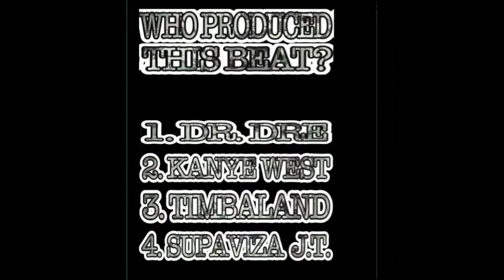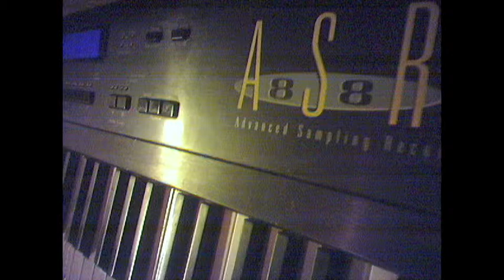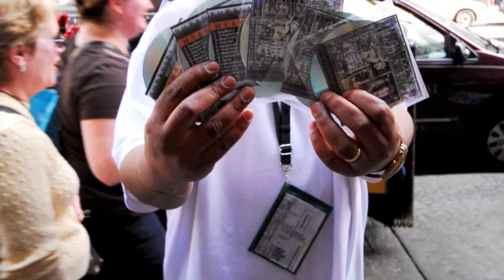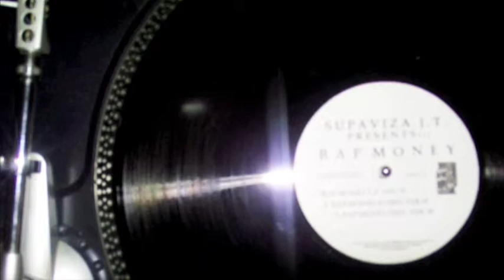World Class Production / Beats by Supaviza J.T.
Instrumentalz Matter Productionz is a music and audio company. I am owner operator Jermaine Thompson. I have extensive knowledge in sound design, recording and music production.

Services I Provide: Music Production / Commercials and Voiceovers for T.V., Radio, Film, internet & DVD. / Sound Design / Sound Editing / Music Licensing for T.V., Radio, Film etc.

Or if you just need a beat.